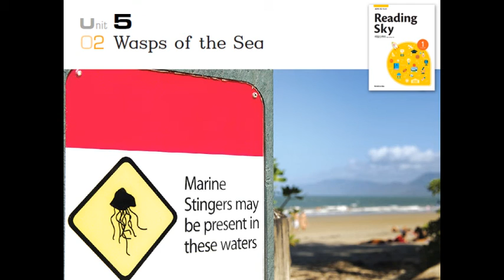Reading sky1 05_2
Reading sky 상위권 학생들을 위한 4단계 리딩마스터